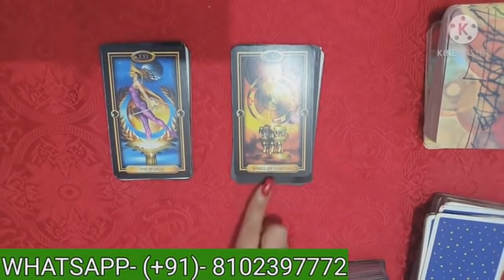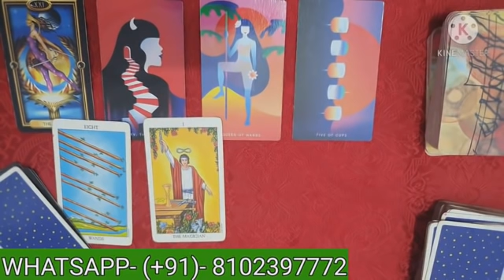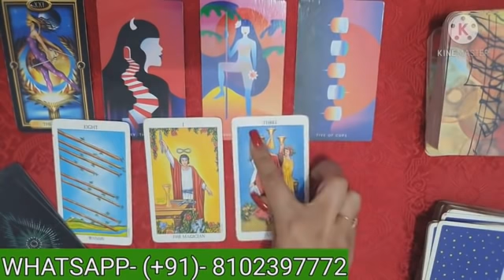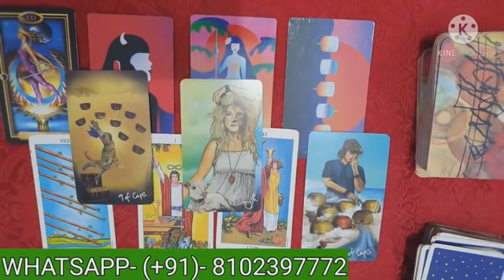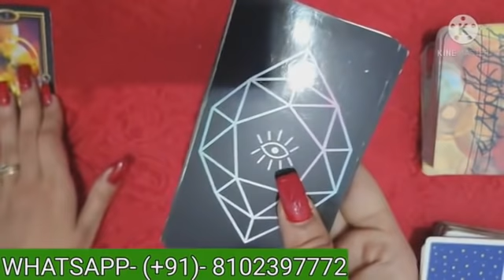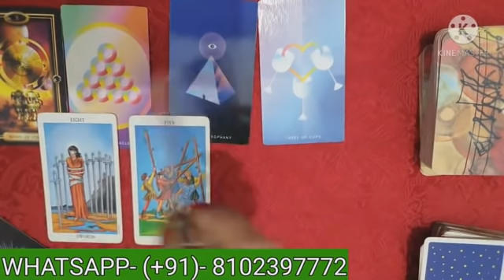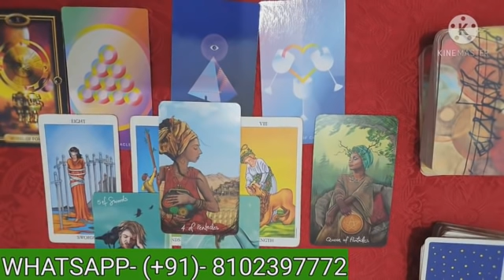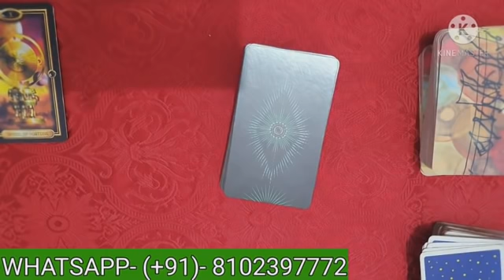WOH APKE BAARE MEIN KYA SOCHTE HAIN?HINDI TAROT CARD READING PICK A CARD BY POORNIMA SINGH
PILE 1- 02:10
PILE 2- 16:05